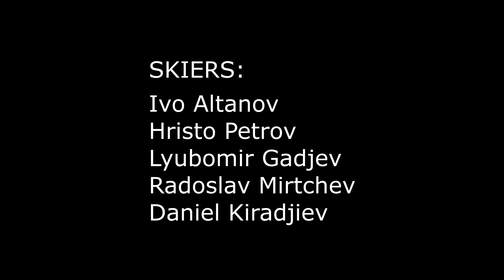No Problem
Easy crew on a Powder trip